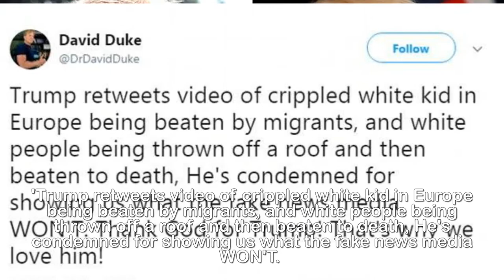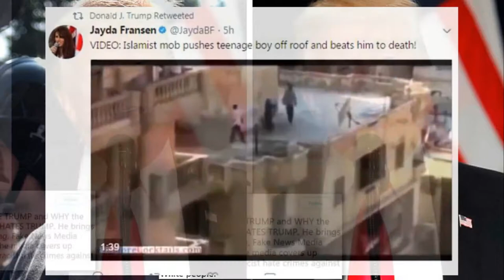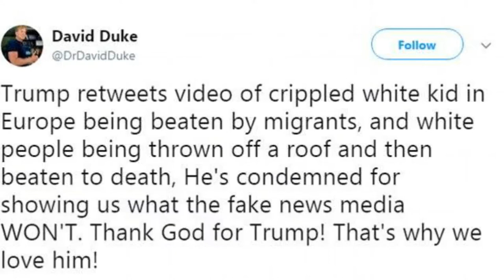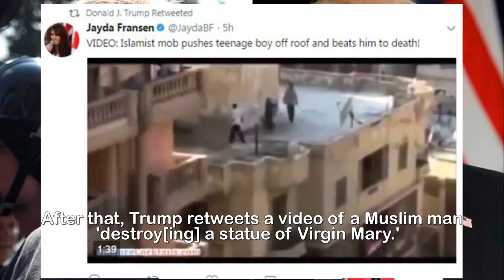David Duke praises Trump for sharing anti M uslim videos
'Thank God for Trump': Former KKK leader David Duke
praises the president for sharing anti-Muslim videos.David Duke praised Trump in a tweet on Wednesday after the president retweeted three Islamophobic videos. 'Thank God for Trump!,' the former Klu Klux Klan leader wrote. 'Trump retweets video of crippled white kid in Europe being beaten by migrants, and white people being thrown off a roof and then beaten to death, He's condemned for showing us what the fake news media WON'T.